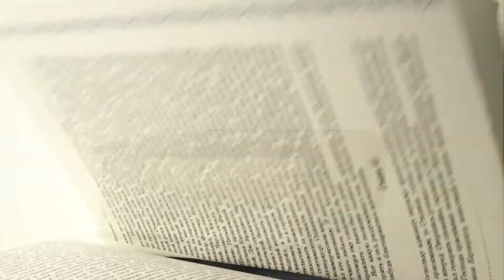Подарочная книга «Трилогия желаний» Теодор Драйзер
«Трилогия желаний» - масштабное повествование американского писателя Теодора Драйзера о головокружительной карьере финансиста. В основе эпоса о Фрэнке Каупервуде - биография реального чикагского миллионера Чарлза Йеркса. Большой бизнес, финансовые аферы и махинации, жизнь и нравы олигархов блестяще описаны в трилогии. Осуществление американской мечты и обратная сторона успеха - в романах «Финансист», «Титан», «Стоик», собранных в одном томе.